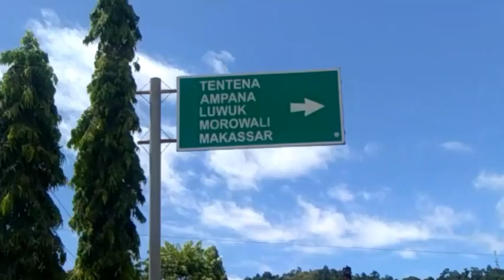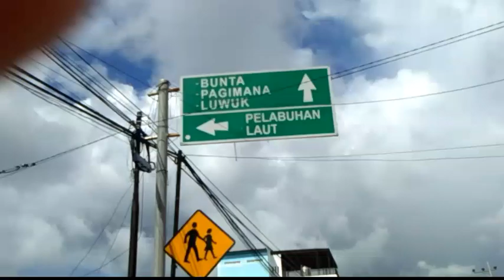Vlog // Mudik Lebaran 1440 hijriah Palu - Luwuk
Mudik syakali ini dari kota palu menuju kota luwuk kabupaten banggai.
Perjalanan yang sanggat melelahkan. Sekita 584 kilo Meter.  Dengan jarak tempuh kurang dari 14 jam.  Menggunakan transportasi darat (Motor).

Terimah kasih telah nonton vlog saya